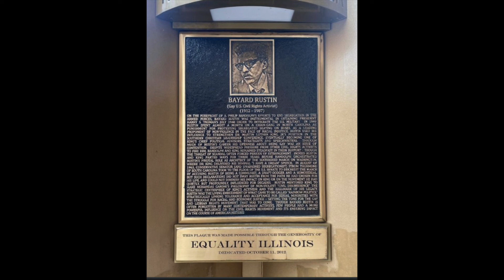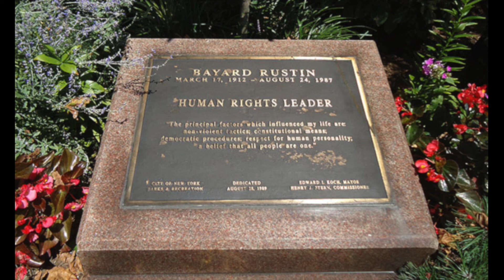Bayard Rustin | Gay Civil Rights Leader Who Fought For Peace, Socialism, Nonviolence & Gay Rights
Wikipedia contributors. (2022, June 18). Bayard Rustin. In Wikipedia, The Free Encyclopedia.